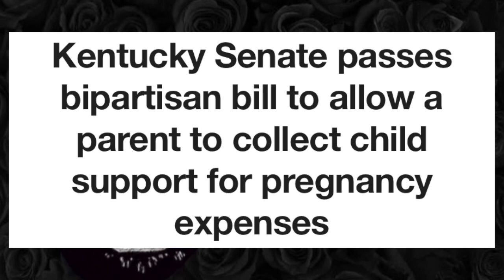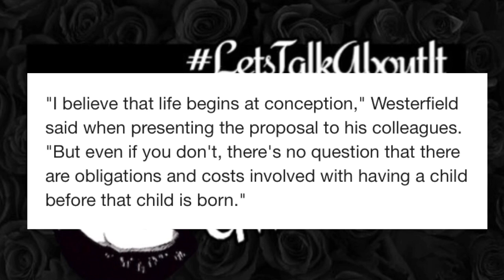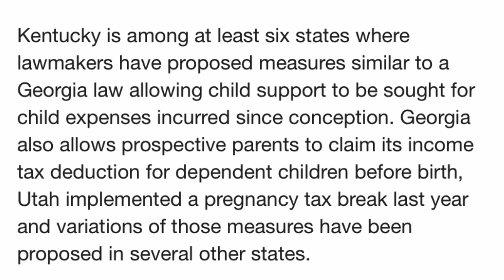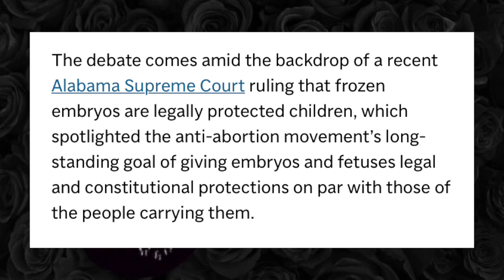Kentucky senate passes bill allowing pregnant women to collect childsupport for pregnancy expenses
SHAUNA CRAZYLIFE IS A REACTION CHANNEL. ALL REACTIONS ON THIS CHANNEL IS MY OPINION BASED ON PUBLIC KNOWLEDGE OF CELEBRITIES | PUBLIC FIGURES OR INFLUENCERS. ANY AUDIO OR PICTURES USED DURING THIS VIDEO IS PURELY MEANT FOR ENTERTAINMENT AND EDUCATIONAL PURPOSES ONLY!!!